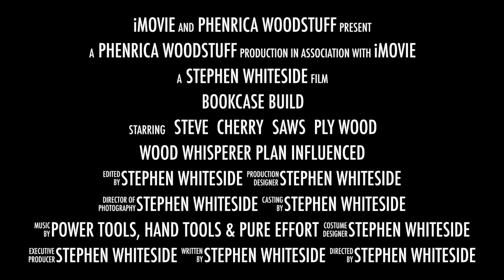The Bookcase Build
A trailer to the Bookcase Build, due to be released over the Easter period.
ps a bit of fun ;-)